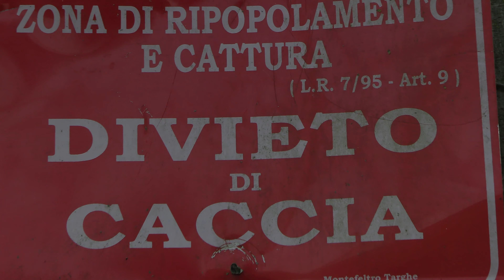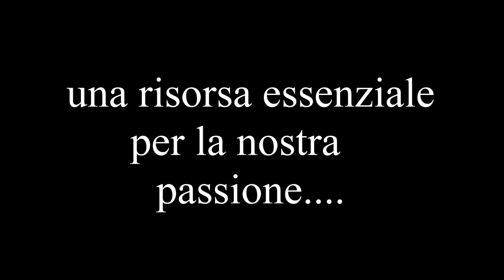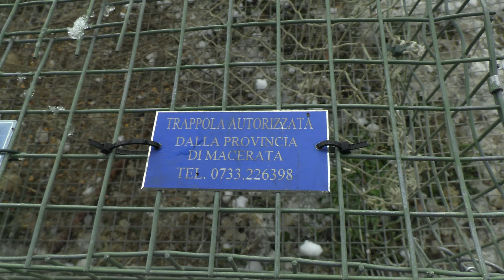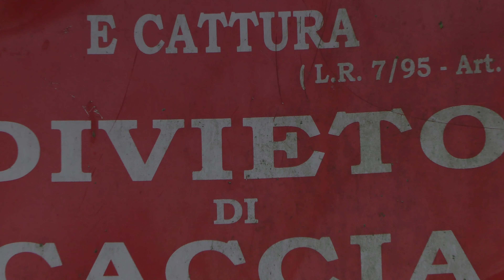ZRC tra risorsa per la caccia e gestione del patrimonio territoriale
In collaborazione con ATC Macerata 2 e Federcaccia Provinciale Macerata il nostro amico Michele del DucksMaxTeam ci farà vivere la bellezza del nostro territorio tra catture e cura del nostro territorio, siamo sempre dalla parte dell'ambiente.
Grazie mille Michele il DucksMaxTeam è orgoglioso di te!
un Grazie anche a Nazzareno Galassi Presidente Provinciale Federcaccia, perché tutto questo senza di lui non sarebbe realizzabile!
buona visione.
DucksMax.